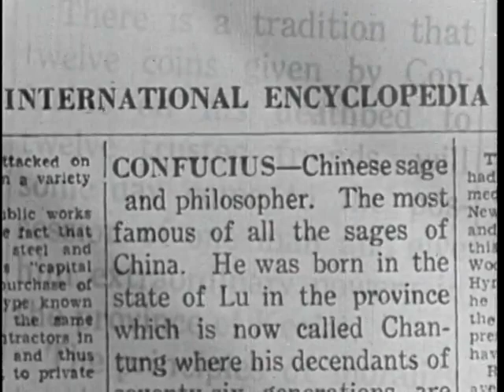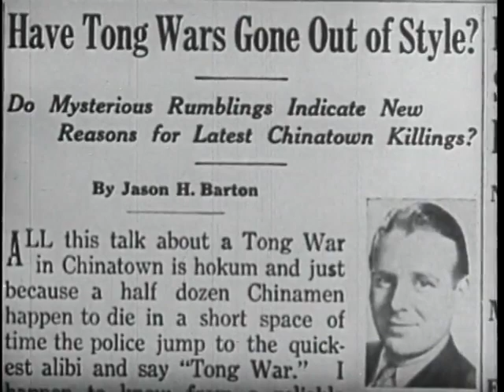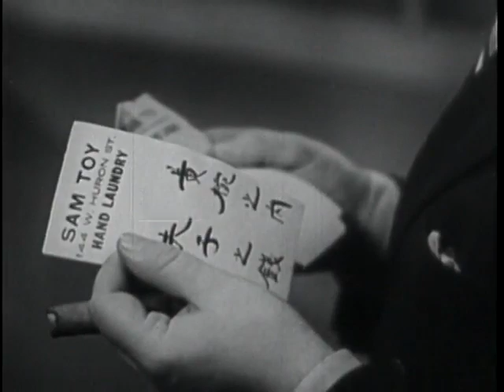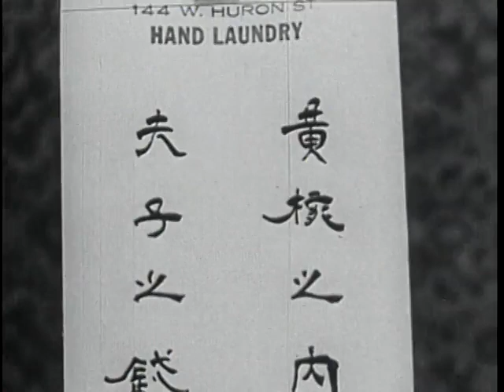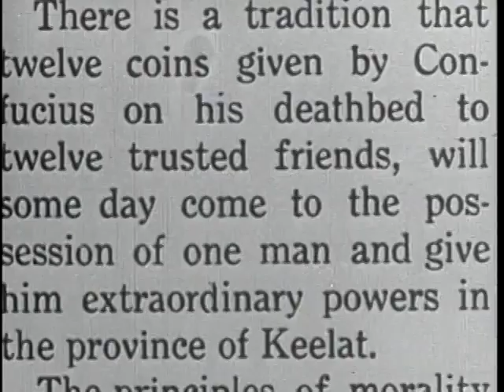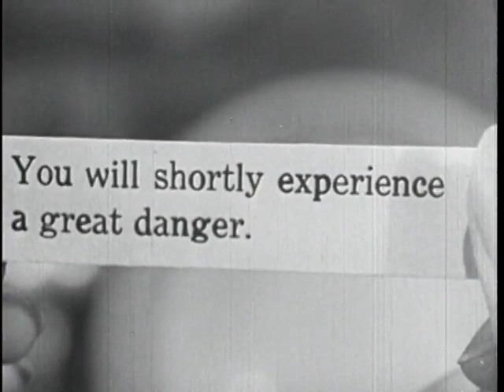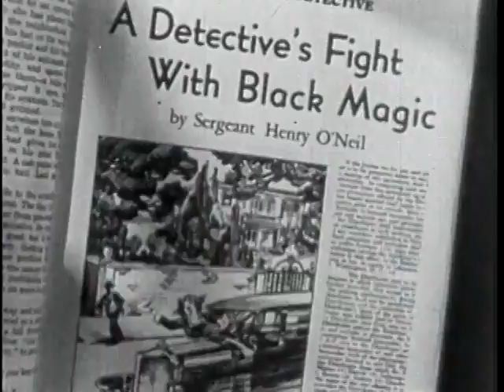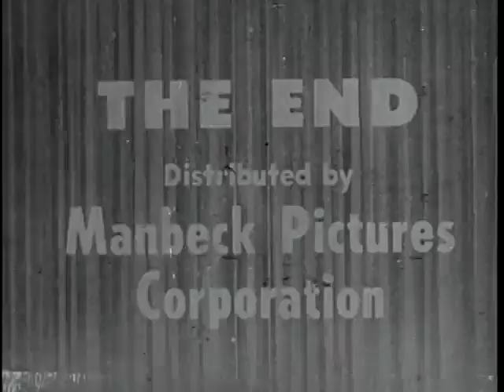Mysterious Mr. Wong, The 1934 Free Full Horror Movie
The Mysterious Mr. Wong (1935 in film) is a mystery film starring Bela Lugosi as a powerful criminal of the Chinatown underworld, and Wallace Ford as a wisecracking reporter. The film is based on Harry Stephen Keeler's 1928 short story "The Strange Adventure of the Twelve Coins of Confucius" one of three stories in Keeler's book Sing Sing Nights. It has no relation to Monogram Pictures later Mr. Wong (James Lee Wong) film series.
Plot
Bela Lugosi stars as Mr. Wong, a "harmless" Chinatown shopkeeper by day and relentless blood-thirsty pursuer of the Twelve Coins of Confucius by night. With possession of the coins, Mr. Wong will be supreme ruler of the Chinese province of Keelat, and his evil destiny will be fulfilled. A killing spree follows in dark and dangerous Chinatown as Wong gets control of 11 of the 12 coins. Reporter Jason Barton and his girl Peg are hot on his trail, but soon find themselves in serious trouble when they stumble onto Wong's headquarters.
Cast
Bela Lugosi ... Mr. Fu Wong / Lysee
Wallace Ford ... Jason H. Barton
Arline Judge ... Peg
E. Alyn Warren ... Philip Tsang

Category:1934 films
Category:Black-and-white films
Category:Detective films
Category:American films
Category:English-language films
Category:Films directed by William Nigh
Category:Monogram Pictures films
Category:Films based on short fiction
Category:1930s mystery films

Welcome to the sinister realm of our horror channel, where nightmares come alive and terror prowls in the depths of darkness. Prepare yourself for a bone-chilling journey through the darkest corners of fear and immerse yourself in a world of suspense, dread, and the macabre.
Step into a realm of supernatural phenomena and delve deep into the realm of the unknown. Our team of intrepid investigators fearlessly explores haunted locations, unearthing the secrets of restless spirits and capturing every hair-raising moment for your viewing horror.
Join us on our chilling expeditions into the paranormal, where we unravel the mysteries of ghosts, poltergeists, and malevolent entities. Witness firsthand the unexplained and witness spine-tingling encounters with the other side as we push the boundaries of the known and confront the darkest specters of the night.
Experience sleepless nights as we share bone-chilling urban legends, black and white horror movies, classic horror, best horror films, worst horror films, bad horror films, sinister folklore, and true tales of horror. From the cursed and forgotten to the unsolved and macabre, we bring you the darkest chapters of human history and the terrors that continue to haunt our collective imagination. We'll bring you the horror of 2024 and horror films of 2025 upcoming, behind the scenes and more.
Our channel delivers a devilish blend of horror entertainment, ranging from heart-stopping short films and nerve-racking animations to pulse-pounding gameplay videos. From jump scares to psychological torment, we meticulously curate content that will keep you on the edge of your seat, craving more terror with each passing moment.
So, if you are a thrill-seeker, a connoisseur of the macabre, or simply a brave soul eager to confront your deepest fears, subscribe to our channel and join our ever-growing community of horror enthusiasts.